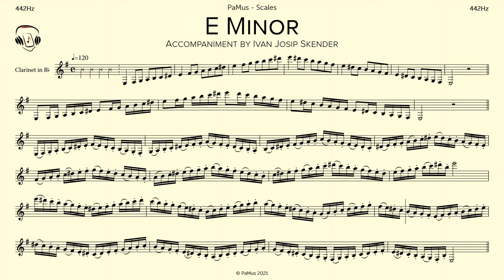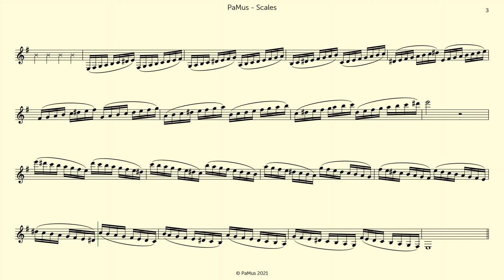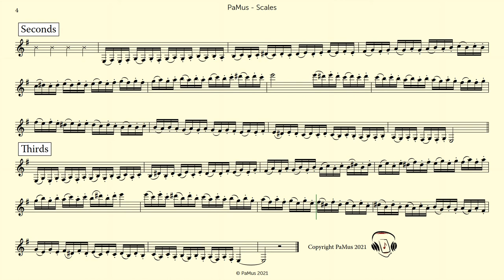E minor scale for Clarinet and Piano, Tempo 120, 3 octaves accompaniment 442Hz